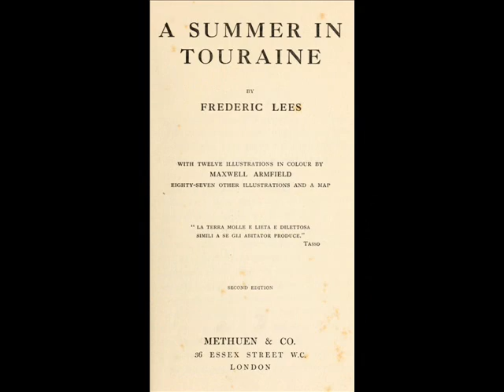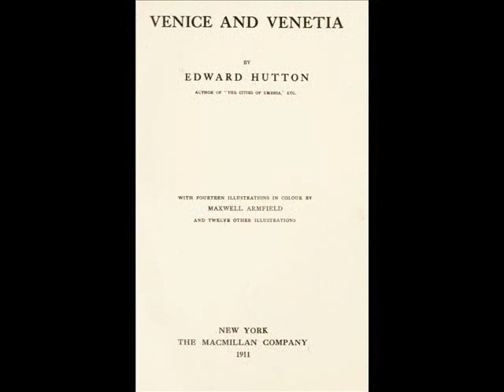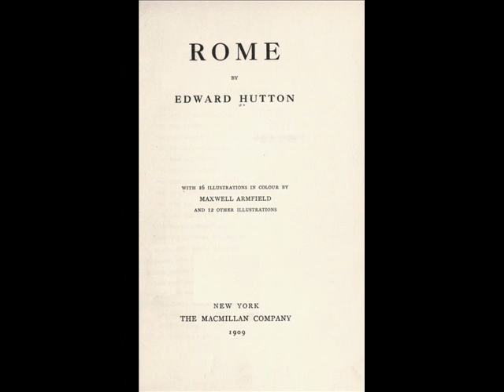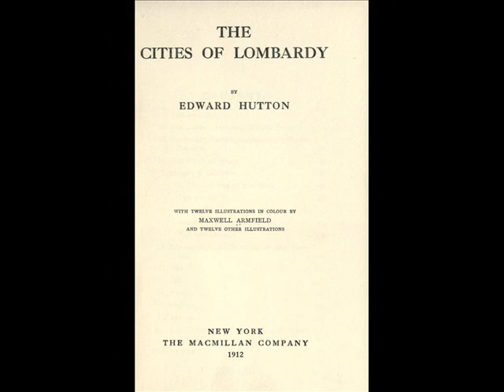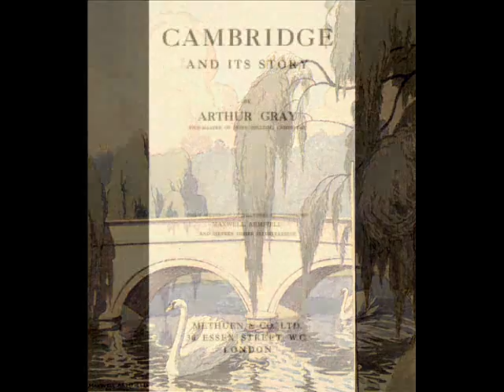Maxwell Armfield, V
For Masha (opensecret51), Happy Birthday!!! my dear friend!
00:00 - A Summer in Touraine
00:53 - Venice and Venetia
01:53 - Rome
03:00 - The Cities of Lombardy
03:53 - Cambridge